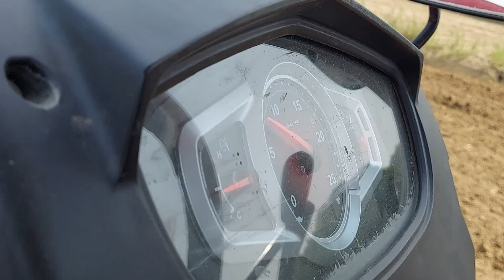Mahindra 575Di इंटेलिजेंट मॉडल हे रो पर कितना दमदार काम कर रहा है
साल भाइयों युवो सीरीज में 575 बहुत ही अच्छा काम करता है आज का डीजल का एवरेज भी बहुत ही कम है ट्रैक्टर की परफॉर्मेंस के हिसाब से एवरेज अच्छा है